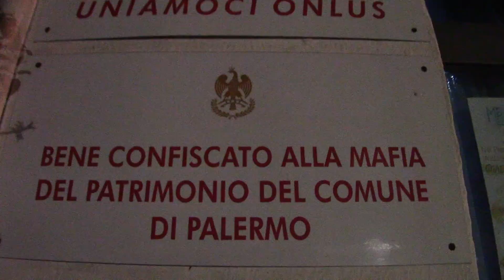Buon compleanno ANG da Palermo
Grazie all'Associazione Uniamoci onlus che ci ha inviato questo video di auguri per i nostri primi 10 anni!